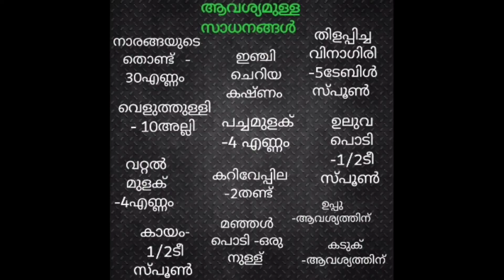നാരങ്ങ തൊണ്ട് അച്ചാർ ഇടാം